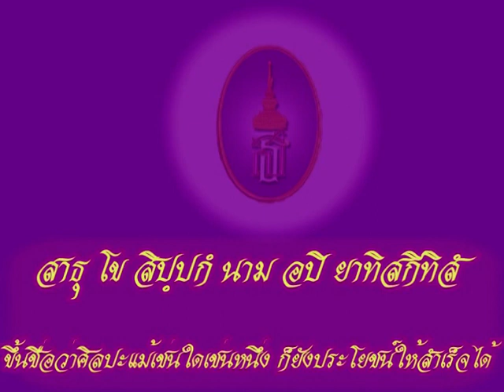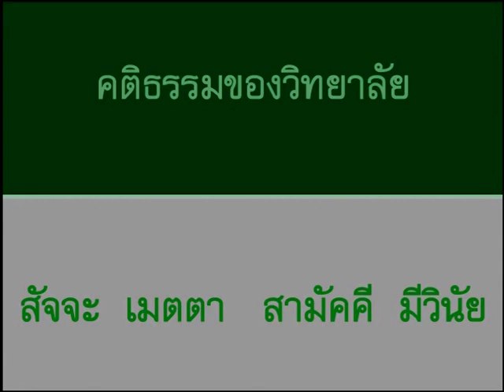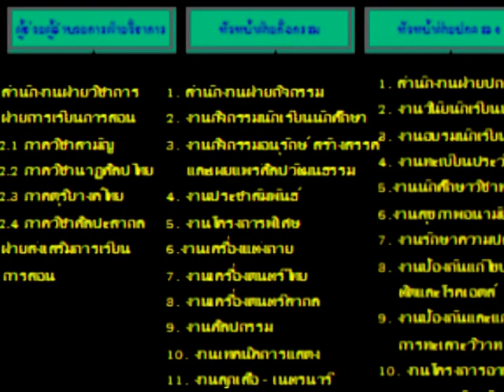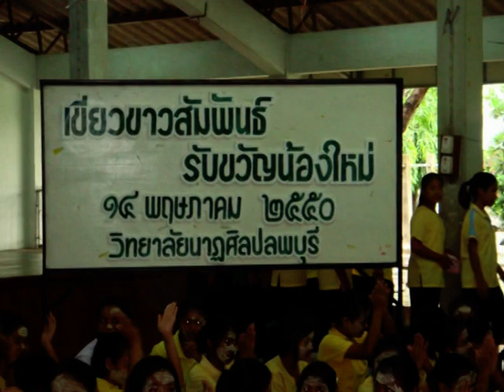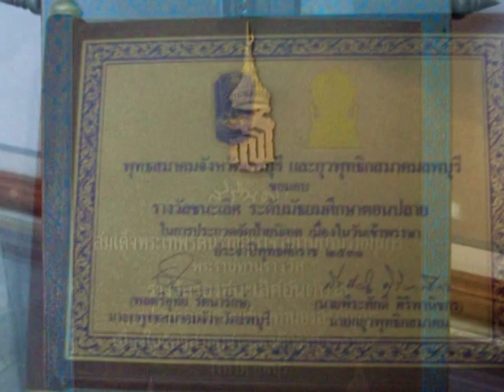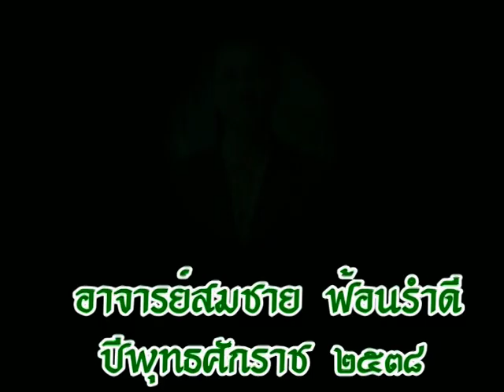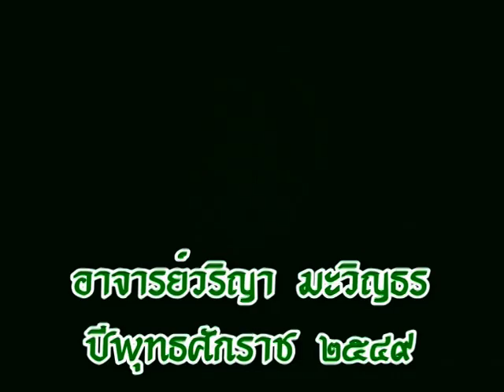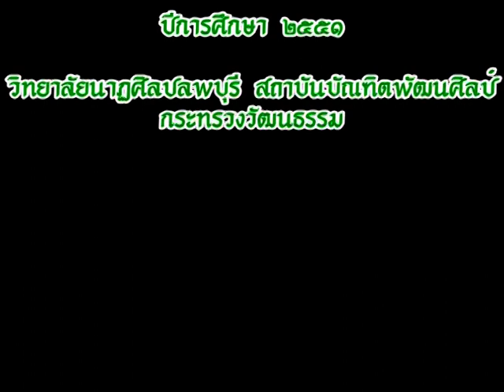วิทยาลัยนาฏศิลปลพบุรี